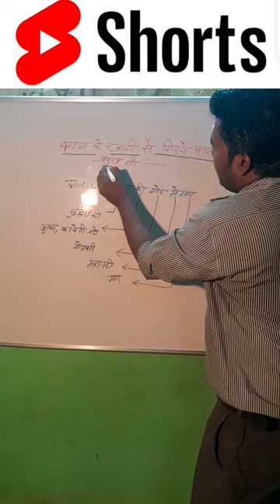शानदार trick नदियों के बारे में 🏝️😲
nadi
nadine menendez
nadia
nadir
life cinema nadi
nadi ka paryayvachi shabd
nadi shodhana
sapne me nadi dekhna
nadi astrology
nadi airport code
nadi airport map
nadi airport hotel
nadi airport to port denarau
nadi airport car rental
arrivals nadi airport
a nadie le importa
a nadie le importa in english
airport nadi
a nadie in english
a nadie
a nadir
a nadie mas letra
nadi bop
nadi boppin
nadi breathing
nadi bay
nadi barash
nadi ball
nadi bench
nadi bed
bharat ki sabse lambi nadi
bacaan nadi normal
bharat ki sabse badi nadi
bhrigu nandi nadi
bharat ki sabse chaudi nadi
bharat ki sabse chhoti nadi
nadi card
nadi crochet art
nadi cane bed
nadi car rental
nadi channels
nadi cartoon
nadi chart
capricorn hotel nadi
chandra nadi
cheap hotels in nadi
coffee hub nadi
chandra nadi pranayama
car rental nadi
cafe nadi
chakrasiddh nadi vaidyam
chandra nadi pranayama benefits
nadi dosh meaning
nadi dosh movie download
nadi dosh kya hota hai
nadi dosha cancellation
nadi definition
nadi dosh cast
nadi dosha calculator
nadi dosh full movie download
denyutan nadi normal
duniya ki sabse badi nadi
daikoku nadi
darasimi nadi
doctors opinion about nadi dosha
departures nadi airport
download nadi dosh movie
duniya ka sabse bada nadi
damodar nadi ghati pariyojana
nadi english meaning
nadine
nadi exoprimal
nadi energy
nadi energy channels
ek nadi dosh
eka nadi dosha
eksperimen kadar denyutan nadi
ek din nadi ke teere
ebm nadi
ek nadi se maine pucha lyrics
ek din nadi ke teere lyrics
ek nadi dosh marathi
ems nadi contact
ek sarpakar nadi
nadi fiji weather
nadi fiji hotels
nadi fiji airport
nadi fiji time
nadi fiji resorts
nadi fiji things to do
nadi fiji airport code
nadi fiji weather by month
nadi filsoof
fiji nadi weather
fiji accommodation nadi
fiji hotels nadi
fiji airways lounge nadi
flights to nadi fiji
flights to nadi
fiji nadi airport
flights sydney to nadi
nadi google maps
nadi grocery store
mardi gras
nadi guna
nadi gun
gateway hotel nadi
ganga nadi map
ganga nadi tantra
gujarati movie nadi dosh
ganga nadi ki lambai
ganga ki sahayak nadi
nadi hotels
nadi hotels near airport
nadi hindi
nadi hotels near beach
nadi hana
nadi hilton
nadi hourani
hotels in nadi
hotels near nadi airport
hexagon hotel nadi
hotel oasis nadi
high tide today nadi
hindon nadi
how to download nadi dosh movie
hindi nibandh nadi ki atmakatha
hdhub4u nadi dosh movie download
nadi in english
nadi international airport photos
nadi in hindi
nadi island
nadi international airport code
nadi in astrology
nadi in english meaning
nadi images
ida nadi
is nadi in fiji
international airport nadi
indian food near me
indigenous peoples day
indian restaurants near me
nadi jyothisham
nadi jothidam
nadi juice
nadji jeter movies and tv shows
nadi josiyam vaitheeswaran koil
nadi josiyam chennai
nadi jothidam babu
jadui nadi
jhumka wali nadi
jacks nadi
jio cinema nadi dosh
jharkhand ki sabse lambi nadi
yamuna nadi kahan hai
jharkhand ka sabse bada nadi
nadi ka samanarthi shabd
nadi kaun si sangya hai
nadi ki atmakatha
nadi ke kinare
nadi kitchen
nadi kinare
nadi ke roop
nadi ki atmakatha in hindi
kadar nadi normal
kadar denyutan nadi normal
kali nadi
kaveri nadi ka udgam sthal
kadar denyutan nadi
krishna nadi ka udgam sthal
nadi leaf reading
nadi leaves
nadi layover
nadi leach
nadi light beer
nadi llc
nadi luggage storage
nadi lounge
l and t nails edina
l nail
la nadia
l nas
l and d nails jefferson ga
nadi meaning
nadi meaning in english
nadi mama
nadi market
nadi maha dosha
nadi map
nadi meaning in hindi
nadi meaning in astrology
nadi madhya
mercure nadi
mama's pizza nadi
melbourne to nadi
madhya nadi
madhya nadi dosh
maharashtra nadi pranali map
mandakini nadi
movie nadi dosh
nadi nadi
nadi name meaning
nadi name
nadi nala
nadi necklace golusu
nadi nadi song
nadi name origin
novotel nadi
narmada nadi kahan se nikalti hai
narmada nadi ka udgam sthal
narmada nadi kahan per hai
neel nadi ki lambai
normal denyutan nadi
normal bacaan nadi
normal kadar nadi
nadi osama
nadi on my honeymoon opi
nadi osama death
nadi osama pictures
nadi or suva
nadi overwater bungalows
nadi osama age
nadi or nandi
opi getting nadi on my honeymoon
oasis hotel nadi
oh re taal mile nadi ke jal mein lyrics
online nadi astrology free
omkareshwar narmada nadi
ogo nadi apan bege
orchha ki nadi
online nadi jothidam in tamil
omkareshwar me konsi nadi hai
omkareshwar nadi sangam
nadi paryayvachi shabd
nadi pariksha
nadi pronunciation
nadi pulling hai ya striling
nadi par kavita
nadi palm leaf reading
nadi plates reviews
nadi population
nadi picture
pingala nadi
ponni nadhi
private rental cars in nadi fiji
prouds nadi
punca nadi laju
pranayama nadi shodhana
pingala nadi blocked symptoms
paryayvachi of nadi
paryayvachi shabd nadi
nadi quotes in hindi

3